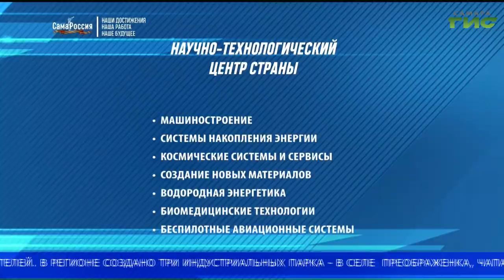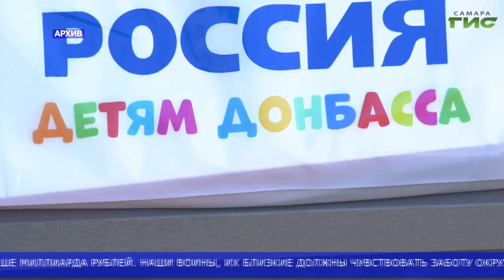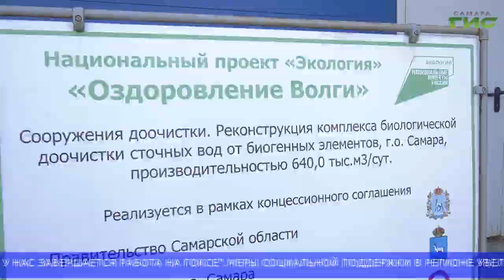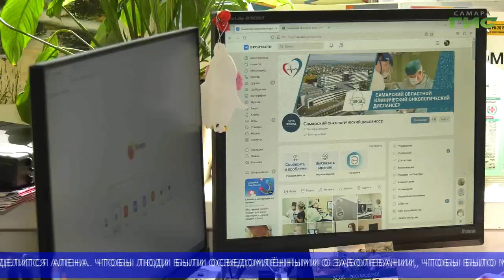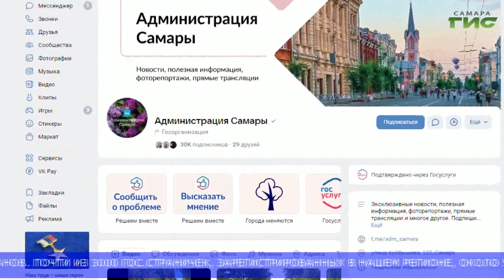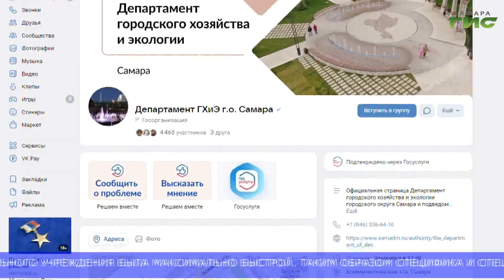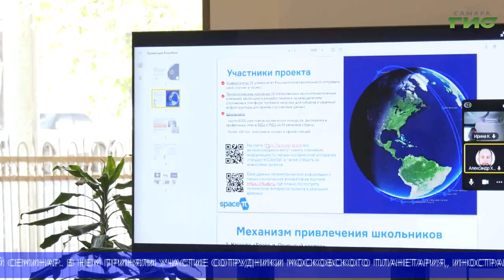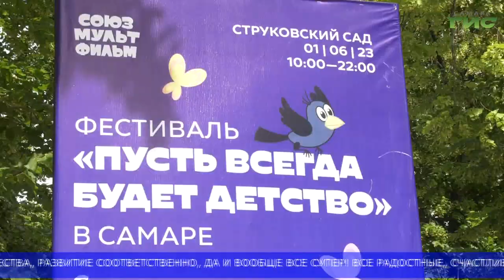"События" (Неделя в Самаре) от 03.06.2023